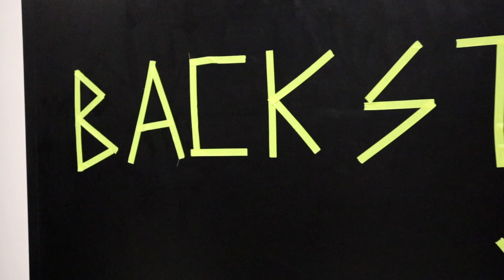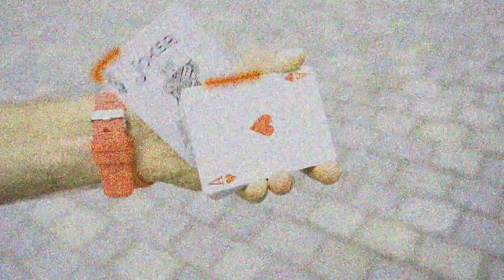backstage koncertu LITTLE BIG w Poznaniu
W CZERWONYCH BUTACH s02e77